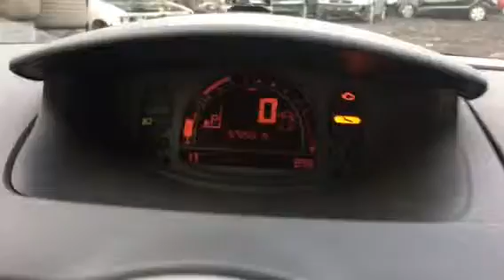T6520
Renault modus